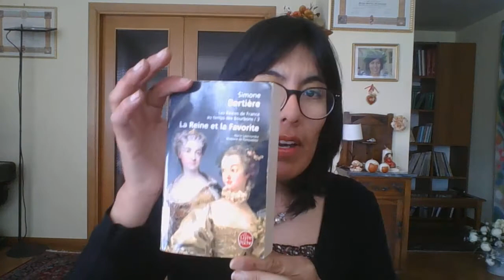Consigli libreschi, film&telefilm NON period: La scuola degli specchi, di Eva Stachniak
Nuovo video per la rubrica che si occupa di consigli per gli acquisti.
1755: Véronique ha appena 13 anni quando un misterioso conte polacco si accorge di lei e decide di ospitarla a sue spese in una residenza di Versailles. Sua madre vede in ciò la grande opportunità e Véronique quindi parte, ignorando che il conte polacco è in realtà qualcuno di davvero importante.
1762: Marie Louise ignora le sue origini, sa solo che per qualche misterioso motivo personaggi importanti si occupano di lei.
Dagli splendori di Versailles al caos di Parigi Marie Louise scoprirà le sue origini e i segreti che circondano la sua nascita.
Che collegamento c'è tra Véronique e Marie Louise? Cos'era il Parc aux Cerfs? E cosa c'è di romanzato e cosa di vero?